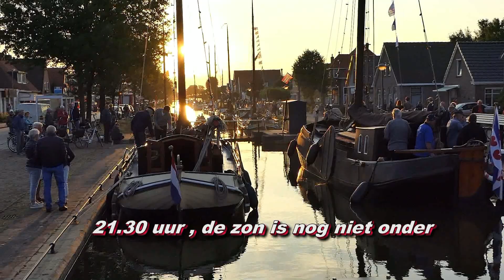Turfvaartdagen Appelscha,verlichte turfroute 13 07 2018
Turfvaartdagen in Appelscha met op de vrijdagavond de verlichte turfroute